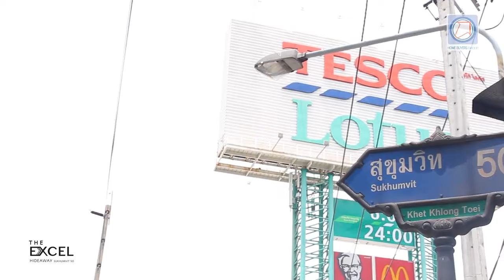展銷期間更多優惠The Excel Hideaway Sukhumvit 50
【 🔥曼谷On Nut BTS項目Excel Hideaway】
【 🎊 53萬起，展銷折扣 +送全屋裝修傢電 】
【 🏃BTS x 湄南河畔 x 商場區 x 住宅區 🏃】
•湄南河畔罕有都市綠州，設雙泳池園林會所Resort
•港人本地人最愛食玩嘆區，渡假退休收租都無懈可擊
•曼谷八大人流BTS On Nut站，中產、Expat安居熱點
•10分鐘車程到曼谷大學，另有四所國際學校及醫院
•10分鐘内達BTS站、BigC、Tesco及好熱鬧夜市
•9分鐘BTS直到港人最愛大型商場Emporium, Emquariter
•10餘分鐘BTS直到Asok Terminal21
•屋苑備有免費接駁巴士到BTS及超市商場
•鄰近兩條高速公路，完美避開繁忙的Sukhumvit大街，四通八達
•佔地11,800平方米，低密度Resort型住宅，會所應有盡有
•新地標大型娛樂購物商場Century The Movie Plaza預計明天落成，餞令本區旺上加旺
•本區是全曼谷的焦點住宅區，本項目屬同區最抵之選，升值潛力巨大
展銷期間免除所有過戶費用，加送全屋傢俬電器及即時樓價折扣。
【泰國物業展銷會】精選優質樓盤展銷
⏰星期一至五：上午九時 - 晚上九時（敬請預約）
📍 8月26-27日 星期六﹑日 ( 11am - 7pm )
👑【灣仔】灣仔道 133號卓凌中心11樓
同塲加推 BTS Phrom Phong 金鑽地段豪宅 Park 24
• 項目推出至今已售出9成，比市價平三成的樓花轉讓單位尚有兩個
• 地段食衣住行多元化，無論是美食餐廳、購物商場Big C、Tesco Lotus、辦公和娛樂大型商場Emporium, EMquartier
• 項目包括令人震驚的16,000平方米的綠地
• 位在曼谷最熱鬧的日本區 Sukhumvit 24巷，鄰近BTS Phrom Phong 站(從4號出口出來步行約7-10分鐘)，該地段保值抗跌。Phrom Phong已成為曼谷最受歡迎的住宅區之一，亦是Sukhumvit 路房價最高的地段之一
同塲加推 Elio Del Nest
• 步行數分鐘直達BTS 主線UdomSuk站，25分鐘到達 Siam Paragon，Siam Center
•離全東南亞最大商場The Bangkok Mall 只有4分鐘車程, 商場面積相等於三個Siam Paragon
• 新BTS機場線2022-23年啟用，家中直達機場
• 地段應有盡有，多家國際學校、醫院、大型超級市場，各式特色餐廳
• 超豪會所 ,包括50x14米室外無邊際泳池,360度迴轉健身,桑拿,洗衣房, 兒童天地及Co Working Space
• 一梯五戶低密度，呎價港幣$2000起
•由泰國上市發展商Ananda和日本三井不動產聯合興建，質素最有保證
•Bangna區是泰國重點發展區域之一 ,區內眾多大型商場,會議中心酒店設施臨立, 例如Mega Bangna, Seacon Sqaure和新會展中心 BITEC Bangna
•鄰近多家知名國際學校：如Berkeley School, St Andrews International School 及Bangkok Patana
Globalhome與發展商合作，現在誠邀你出席於香港舉行的展銷會，以優先價格投資這個最新的永久業權分層單位項目，尊享特別優惠。請報名參加我們的展銷會及講座，以取得更多相關資訊。展銷會及免費講座:
我們是最多泰國樓盤的香港代理
歡迎查詢任何問題及海外物業資訊
WHATSAPP即時查詢: